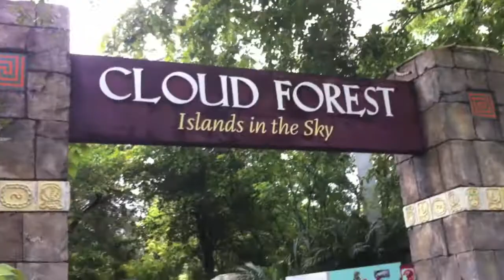The Real Life of Miami Season 2 Episode 3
created by @JoseD3 (JD3 Productions)